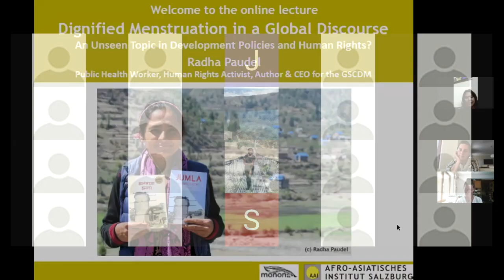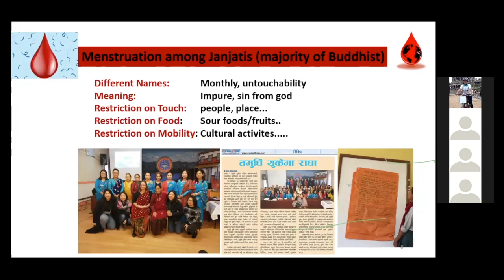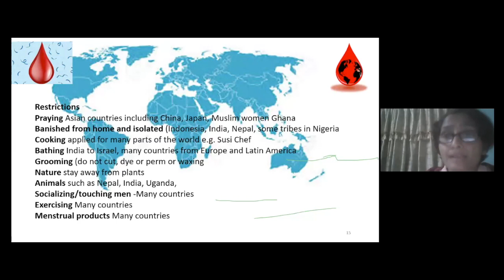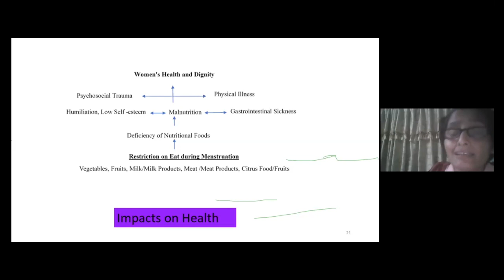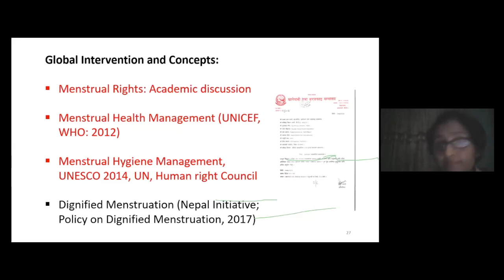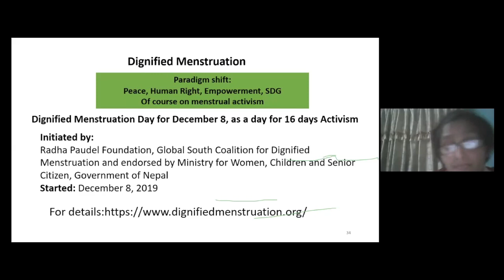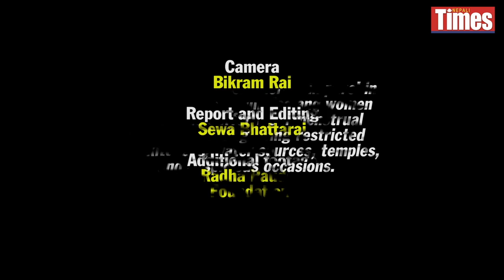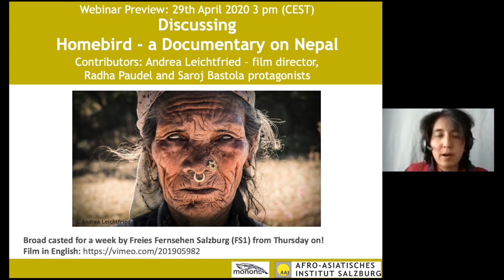Dignified Menstruation in a Global Discourse*An Unseen Topic in Human Rights? - 2020 - COVID-19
Online lecture with Radha Paudel
Global South Coalition for Dignified Menstruation

0:52:28 Dignified Menstruation: Three 'P'
0:56:05 Dignified Menstruation during the COVID-19 pandemic
1:05:20 Radha Paudel decribes why menstruation restrictions are dehumanising - Nepali Times

The human rights activist from Nepal reports in this webinar on the urgent global demand for a dignified menstruation for all women, girls, inter and transgender people, especially in times of Covid-19.

Many girls, women and transgender people are socially excluded and tabooed during their period. These facts are very astonishing regarding the decisive role that menstruation has for the reproduction on earth. Even if product marketing and hygiene issues have stimulated a broader discourse, the consciousness for menstruation largely keeps being an undermined subject. Each girl, woman and transgender deserves dignity during menstruation because it is a human right concern. Stigmata, taboos and restrictions are practiced across the globe but the forms, magnitude and severity vary from place to place. The Sustainable Development Goals (SDGs) encourage worldwide an integral enhancement of health, education, water, sanitation and environment. For ending gender based violence against women*, and for promoting human rights and just societies, dignified menstruation is only one tool, but a very urgent one.

In collaboration with Monon e.U.

Next week, 29.04. we will discuss Homebird - Documentary on Nepal - here is the trailer